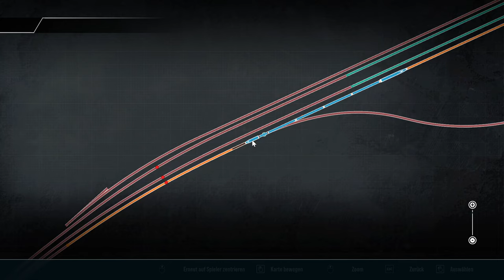Feiertagsspecial | BR 01 Sonderzug | TRAIN SIM WORLD 4 #38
Hach, auch in den Feiertagen wird Zug gefahren. So auch dieser hier, der äußerst besonders ist. Eine Flying Scotsman hat sich als 01 verkleidetet und besucht seine Verwandten in Miltenberg.

Repaint: Creators Club

Zug: Flying Scotsman (DTG)
Strecke: Maintalbahn (DTG)

Transparenz:
1. Stellt mir DTG DLCs zu Verfügung?

2. Werde ich dafür bezahlt, Werbung zu machen?

3. Bin ich gezwungen, Werbung zu machen?

4. Ist meine Meinung über DLCs noch objektiv?

2ZK4fUqv8CJFukjSVQJ2iIMXmKPW4w/edit